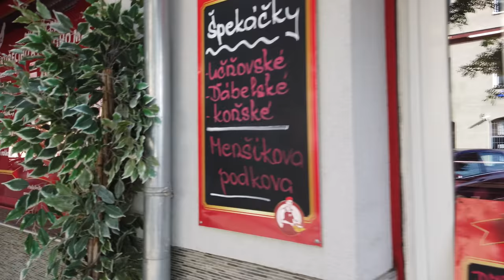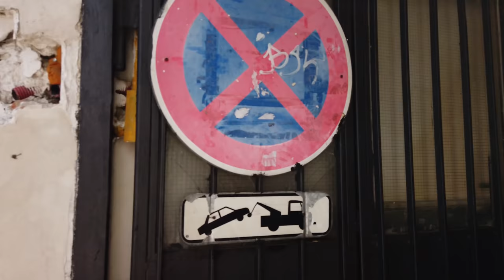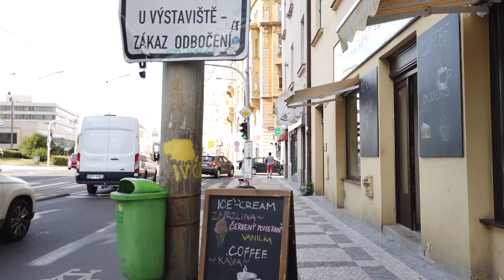Walking in PRAGUE / Czech Republic 🇨🇿- Holesovice - 4K 60fps (UHD)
We are in Prag again, this time in the Holešovice district (Prague 7). Compared to the old town, Holsovice is a more residential area with traditional pubs, some theaters and techno clubs.

For the tourist side of Prague please (Winter) . Some non-touristy Prague was requested by some viewers so here we go...

Our tour starts at DOX Centre for Contemporary Art - east of the city. We walk south first towards Komunardů, one of the main streets there in Holesovice. We see the typical apartment housing and also some backyard pub on this summer day (August 2020). Stalls at Prague Market (Pražská tržnice) sell everything usually. This time it's a little quiet.

We move on and walk along the Vlatava river to the Vltavská. From there we head back up north for an older area of Holesovice.

Along Dukelských Hrdin we walk all the way to the the Trade Fair Palace. This exhibition space in an industrial building that was completed in the late 19th century. We also end our tour around Holesovice there to visit the park on this beautiful day.